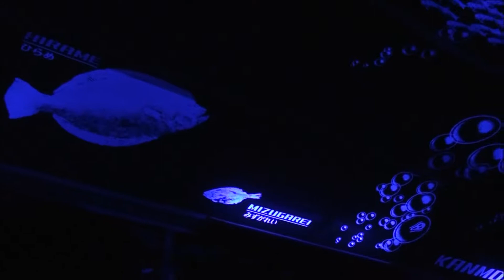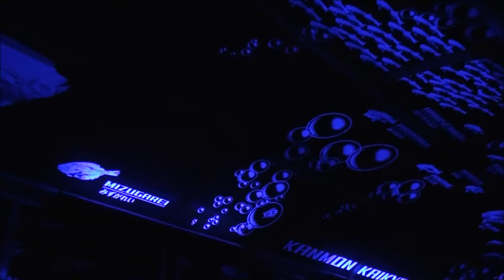【門司港レトロ観光線】トロッコ潮風号VSゆるキャラ リレー対決！2012年春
2012年4月29日、平成筑豊鉄道門司港レトロ観光線にて、観光トロッコ列車「潮風号」とマスコットキャラクター(ゆるキャラ)のリレー対決が行われました。

トロッコ列車と並んで走るキャラクターの姿に、車内から歓声が上がりました。果たして、勝つのはどちらでしょうか？

今回は車内と沿線からリレーの様子を収録しています。なお、門司港駅から関門海峡めかり駅までの車内映像と合わせてお楽しみください。

(参加キャラクター)
●KITA-Qちゃん
●みかわ丸（み～ちゃん）
●じーも
●くるる
●バナナマン

I took scenic train "Shiokaze-gou" runs Mojiko distinct (Kitakyushu City) .
We could watch the scene five kigurumis run with this train.